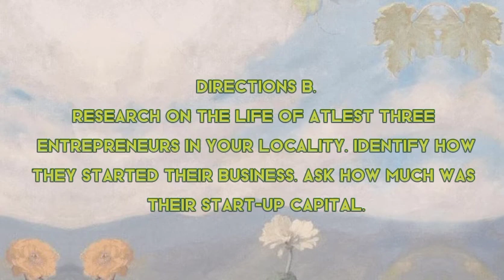Interviewing Entrepreneurs in our Locality (GROUP BONA)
GROUP: BONA

TEO, MARCH KHYLA
CAPACITE, NADINE JOY
ESTRERA, CARL ANTHONY
CHENG, KATE FRANCIS
CABILLAR, PSALM HENRY ROBERT